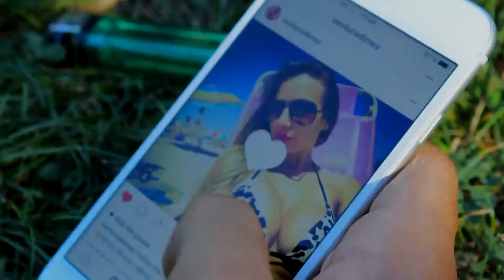Querido Marcos... Si todos los caminos llevan a Roma... // Blue Wild Studios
Hoy os traigo un corto con un texto y una voz muy especial, que he hecho con mucho cariño, espero que os guste!

Texto y Voz: Cori Garcia
Video: Laura Garcia